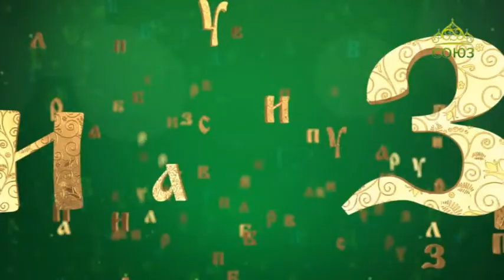Православная азбука. Обетная церковь